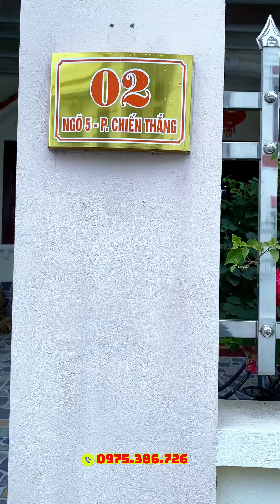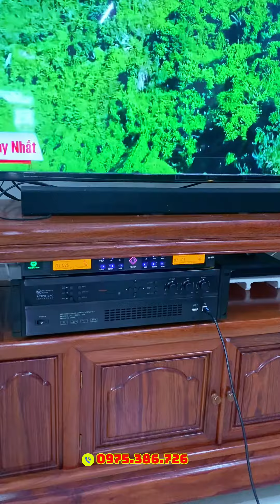Lắp đặt dàn karaoke Alpha12Pro cho chú Mạnh / Thanh Miện - Hải Dương